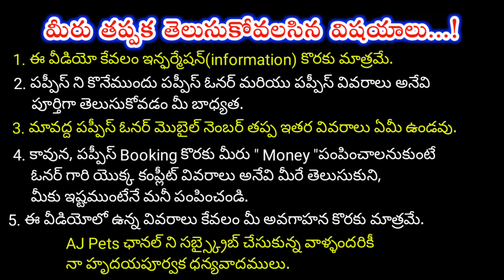top quality toy Pomeranian ,toy poodle, Shihtzu puppies for sale in telugu/9032185211 /aj pets